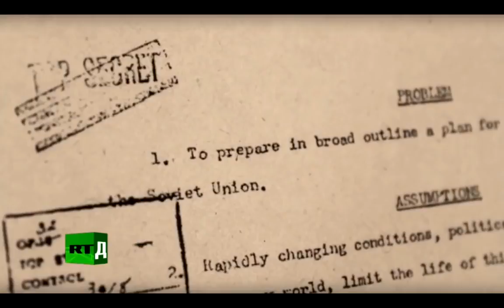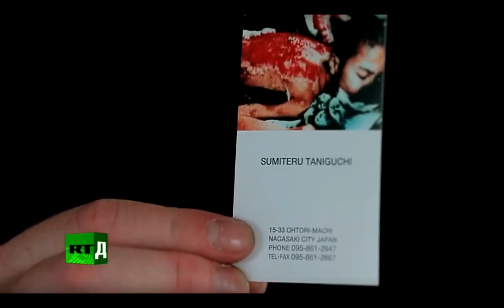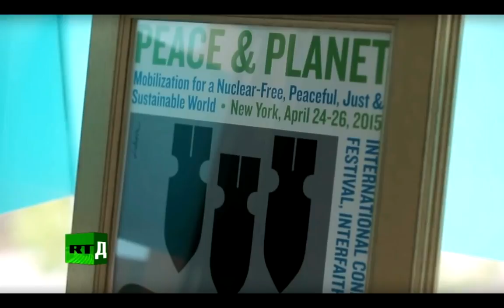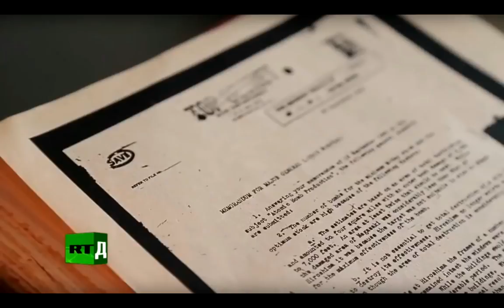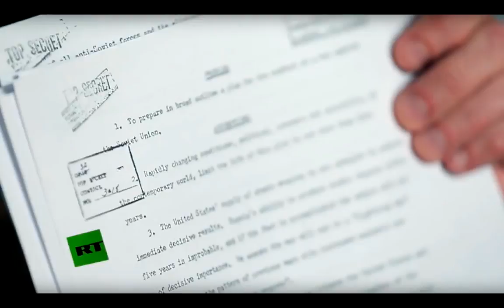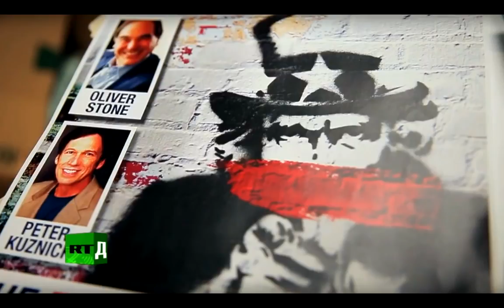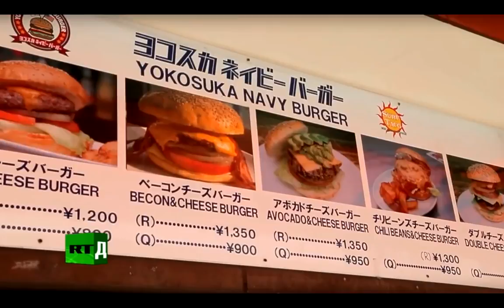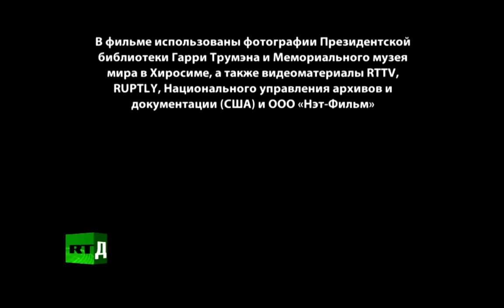Documentary Atomic Bomb HD - Hiroshima Nagasaki Veröffentlicht